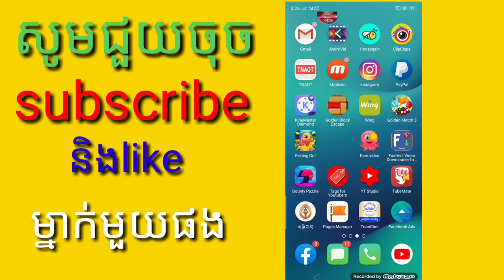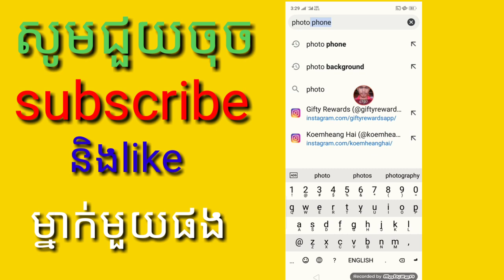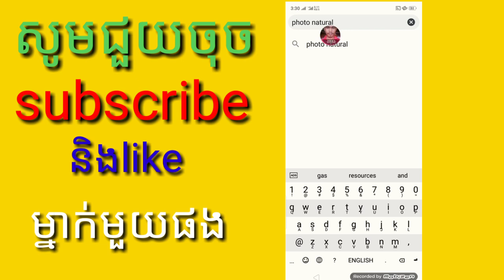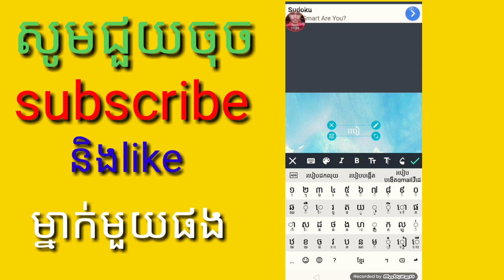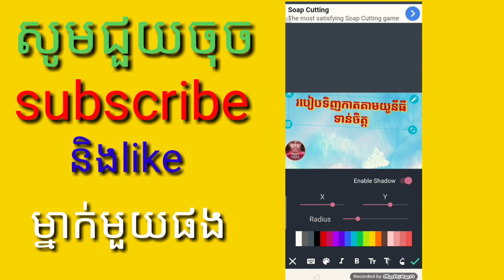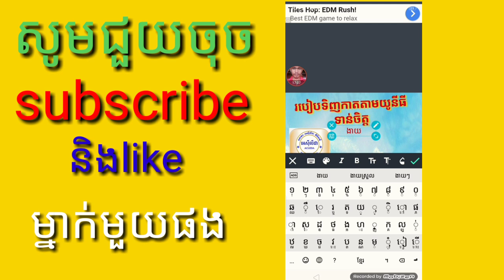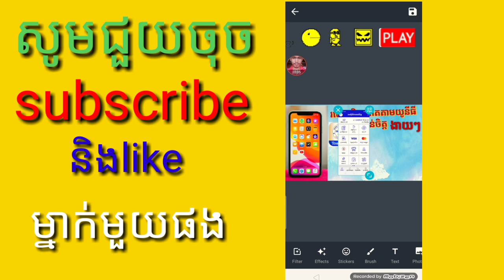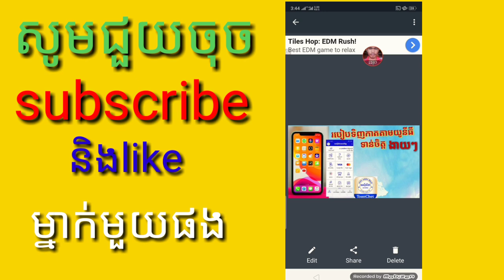រៀនធ្វើthumbnail,របៀបធ្វើ thumbnailតាមទូរស័ព្ទដៃ,how to make thumbnail for youtube on the phone